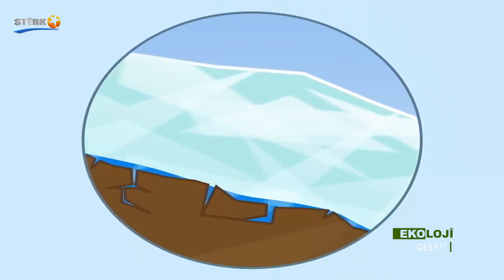Êkolojî Qeşa - 19.12.2022